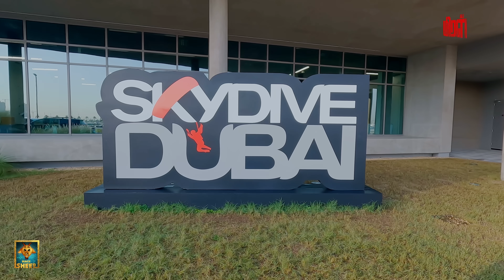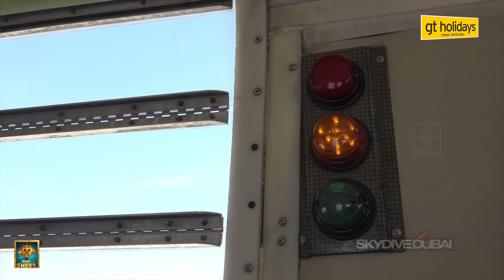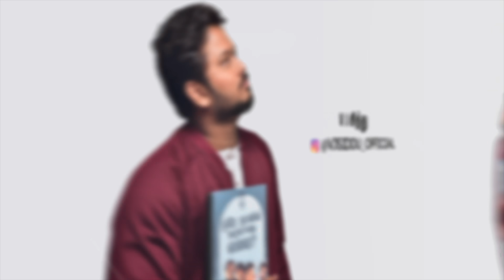13,000 Feet la பறக்குறோம் 😨 | Dubai Series 😍 | Episode -4 | Fun Panrom Vlogs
Presented By:
GT Holidays:

Releasing November 11th 2022